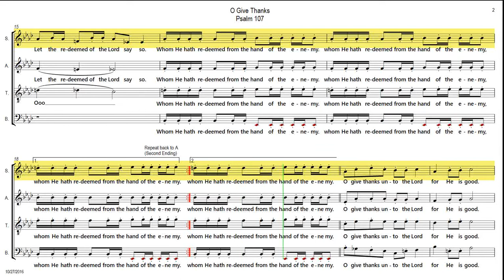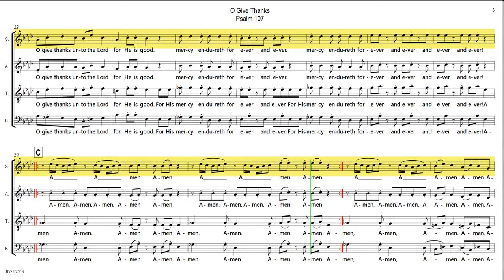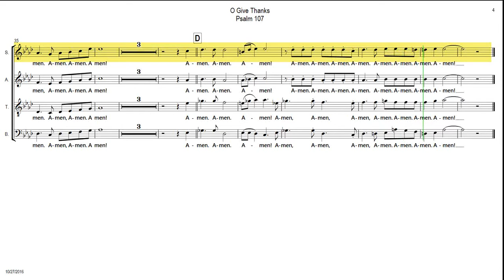SOPRANO EMPHASIS O Give Thanks